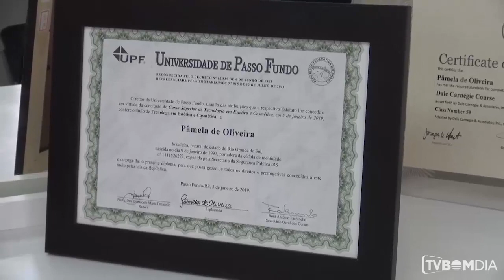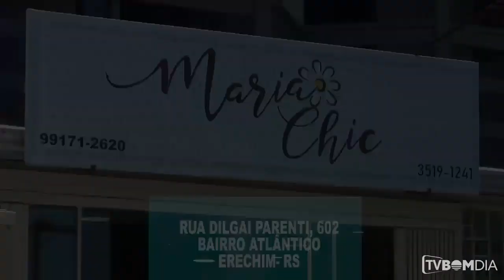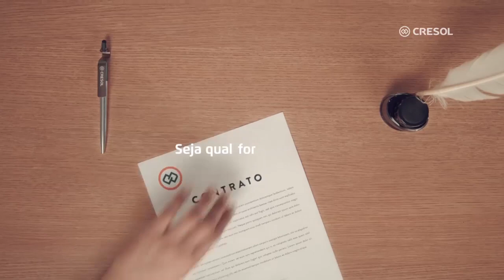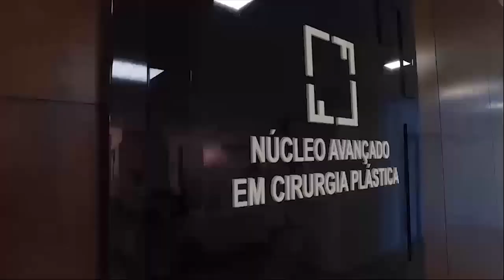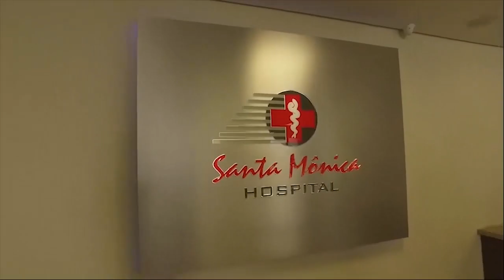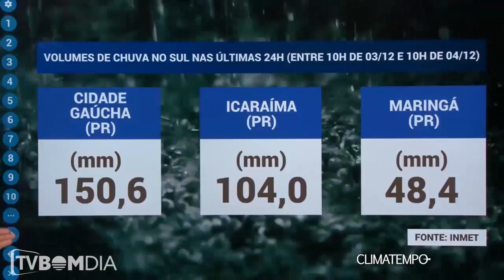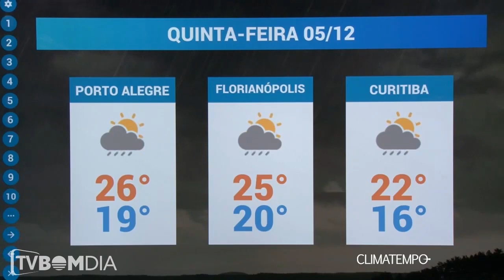Bom Dia Notícias - Completo - 05/12/2019